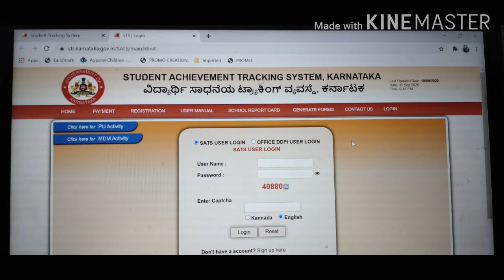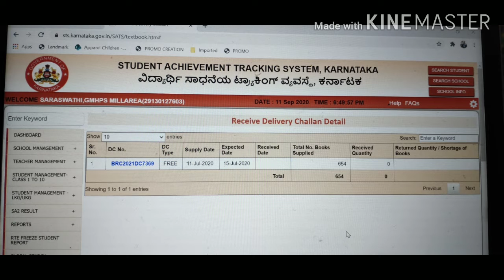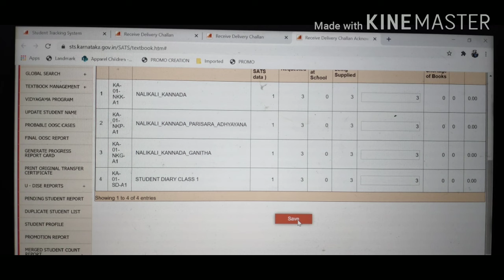Text Book Information